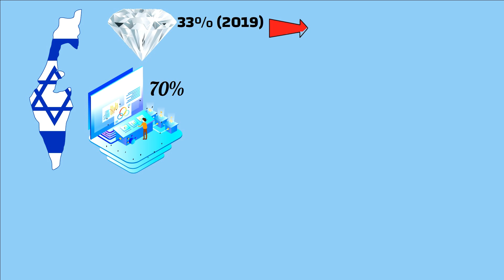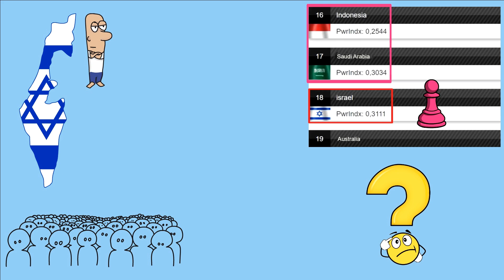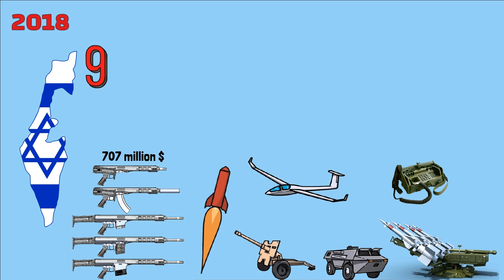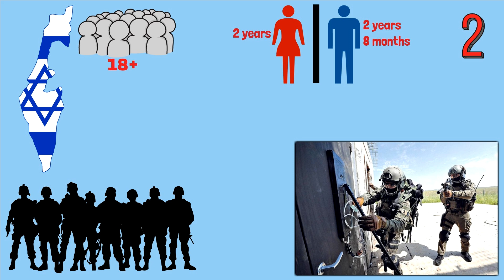Mengapa Israel kecil tanpa sumber daya, kaya dan kuat secara militer?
Semuanya, tolong dukung saluran ke-2 kami - Saluran mengungkapkan rahasia di sekitar kita! terima kasih
Halo teman teman. Dibandingkan dengan negara tetangga dan dunia, Israel adalah negara yang sangat kecil, terletak di Timur Tengah, dengan luas 22.145 km² dan jumlah penduduk sekitar 8,68 juta. Tidak hanya kecil, Israel juga tidak memiliki sumber daya alam yang signifikan. Tapi itu bukan masalah besar, karena mereka memiliki pikiran yang cerdas, dari 77% orang Yahudi.
Israel adalah master dunia dalam pengembangan aplikasi teknologi tinggi, dengan sekitar 70% produk industri, berasal dari industri teknologi tinggi. Di mana, industri pengolahan berlian dan perhiasan menyumbang 33% dari total produk ekspor pada 2019. Industri utama berikutnya adalah mesin dan peralatan listrik (menyumbang 22%) dan produk kimia, menyumbang 11%.
Selain itu, dunia harus mengagumi Israel, karena sebagian besar tanahnya adalah gurun, tetapi pertanian mereka masih sangat terkenal. Tidak hanya menghasilkan makanan yang cukup untuk negara, tetapi juga menyumbang 3,6% dari ekspor. Dengan demikian, kita dapat memahami mengapa mereka begitu kaya. Dengan PDB rata-rata pada 2019 sebesar $43.640 (menurut bank dunia). .
Orang kaya, negara kuat, pepatah itu selalu benar. Dengan populasi dan wilayah yang sangat kecil dibandingkan dengan dunia, tetapi Israel tidak takut pada negara mana pun. Menurut penilaian keseluruhan, Israel berada di peringkat ke-18 dunia dalam hal kekuatan militer. Namun, di papan catur, pion juga bisa memakan petasan. Bahkan negara-negara berperingkat lebih tinggi tidak mungkin menang atas Israel. Mengapa begitu?
Pertama, Israel selalu menghabiskan banyak anggarannya untuk pertahanan, sekitar 20 miliar dolar (5,1% dari PDB) pada 2019. Intinya adalah mereka fokus pada investasi terutama pada senjata, teknologi tinggi. Secara khusus, David's Sling adalah salah satu dari 5 sistem rudal pertahanan udara terbaik di dunia saat ini, yang diproduksi oleh Israel bekerja sama dengan AS.
Ia mampu menembak jatuh pesawat tempur, rudal balistik, dan rudal jelajah, dari jarak 30-300 km. Senjata paling canggih kedua, juga diproduksi oleh Israel, adalah tank lapis baja - Merkava, yang dinilai sebagai salah satu dari lima tank paling mematikan di dunia, bersama dengan T40 Rusia dan M1 Abrams AS.
Israel juga merupakan negara pertama di dunia yang menggunakan robot untuk menggantikan tentara, dalam misi berbahaya seperti pengintaian atau patroli perbatasan. Namanya Guardium, mobil tanpa pengemudi, berbentuk seperti kumbang scarab, yang hidup di bukit pasir. Dan dilengkapi dengan berbagai macam sensor, kamera, dan senjata mini.
Menurut peringkat 2018, Israel adalah pengekspor senjata terbesar ke-9 di dunia, senilai $707.000, termasuk rudal, drone, meriam, kendaraan lapis baja, sistem pertahanan udara, peralatan.peralatan pertahanan elektronik,... Importir senjata terbesar dari tahun 2014 hingga 2015 adalah India, Azerbaijan dan Vietnam.
Selain itu, Israel juga merupakan salah satu dari sedikit negara yang tidak menandatangani perjanjian: Non-Proliferasi Senjata Nuklir. Organisasi asing diyakini memiliki gudang senjata nuklir yang sangat besar. Tapi negara ini tidak mempublikasikan. Mereka tetap tidak jelas: Bagaimana jika saya punya? Bagaimana jika tidak ada? Artinya, mereka tidak membenarkan atau menyangkal
Donasi untuk FYI:
(Semua donasi Anda akan membantu kami bertahan dan berkembang lebih jauh. Terima kasih banyak)
Sukai Video + Bagikan video dan daftar.